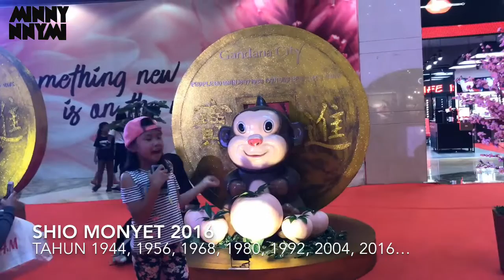Macam macam shio binatang | shio apa kamu ? | Minny belajar Vlogginh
Kira kira kamu shio apa ya ?

Shio Ular
Lahir 1917, 1929, 1941, 1953, 1965, 1977, 1989, 2001, 2013...

Shio Kuda
Lahir 1918, 1930, 1942, 1954,1966, 1978, 1990, 2002, 2014...

Shio Kambing
Lahir 1919, 1931, 1943, 1955, 1967, 1979, 1991, 2003, 2015...

Shio Monyet
Lahir 1920, 1932, 1944, 1956, 1968, 1980, 1992, 2004, 2016...

Shio Ayam
Lahir 1921, 1933, 1945, 1957, 1969, 1981, 1993, 2005, 2017...

Shio Anjing
Lahir 1922, 1934, 1946, 1958, 1970, 1982, 1994, 2006, 2018...

Shio Babi
Lahir 1923, 1935, 1947, 1959, 1971, 1983, 1995, 2007, 2019...

Shio Tikus
Lahir: 1924, 1936, 1948, 1960, 1972, 1984, 1996, 2008, 2020...

Shio Kerbau
Lahir 1925, 1937, 1949, 1961, 1973, 1985, 1997, 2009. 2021...

Shio Macan
Lahir 1926, 1938, 1950, 1962, 1974, 1986, 1998, 2010...

Shio Kelinci
Lahir 1927, 1939, 1951, 1963, 1975, 1987, 1999, 2011...

Shio Naga
Lahir 1916, 1928, 1940, 1952, 1964, 1976, 1988, 2000...